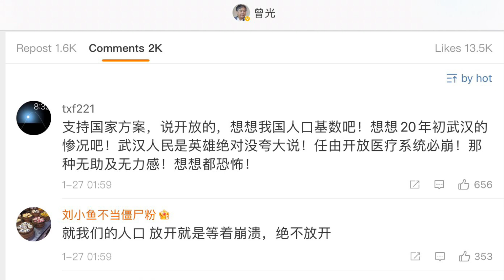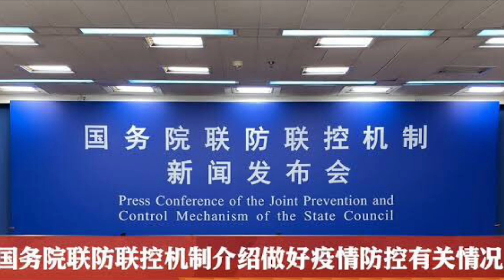意外！？美外交官随时走人，中西防控矛盾北京引爆；中国专家救场：取消国际旅行限制带来灾难，但做好放松准备；抵制冬奥会？环球时报究竟想什么呢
欢迎大家收看，我是岳戈。